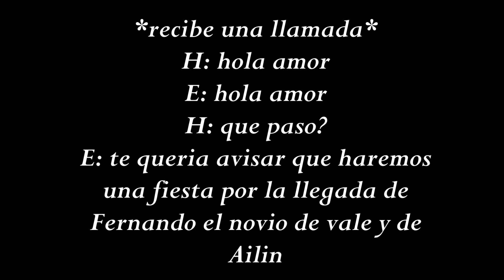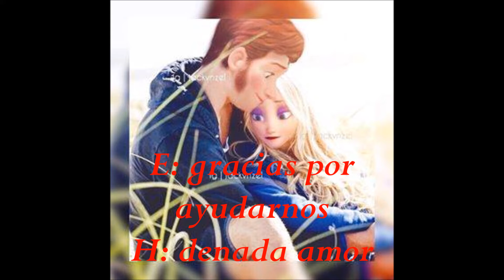APUESTA DE AMOR Helsa vs Hiccelsa Capitulo 7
aqui esta el siguiente capitulo de apuesta de amor, espero les guste, me tarde un poco, pero ya tengo las ideas de esta serie hasta el capitulo 12 y la estare sacando lo mas pronto posible

America Westergard Rayder Snow
paginas oficiales